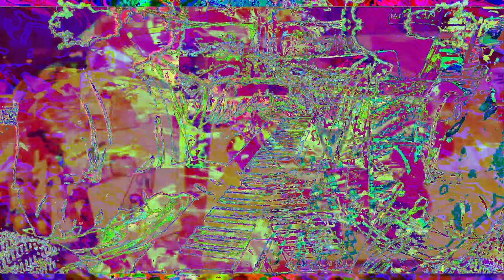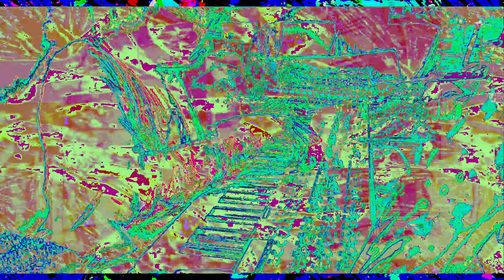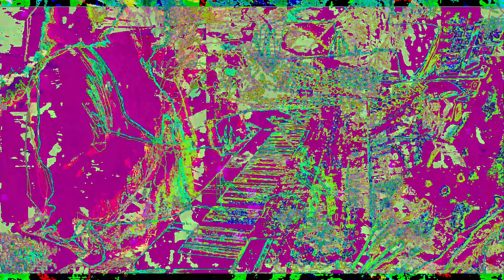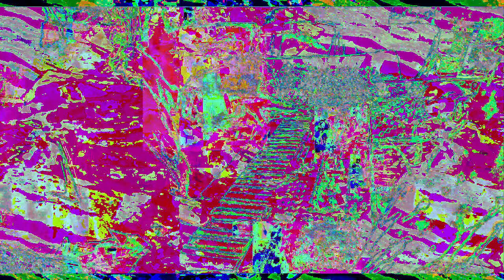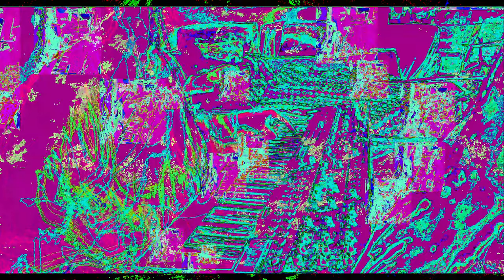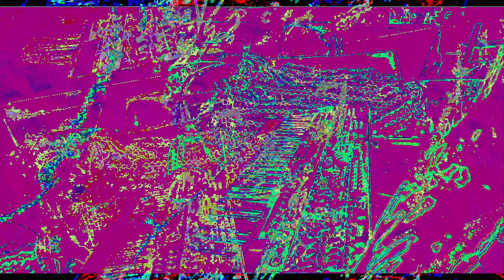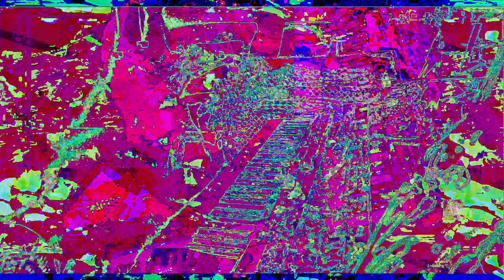[EPILEPSY WARNING] Movie 23 01 03 04h40m15s